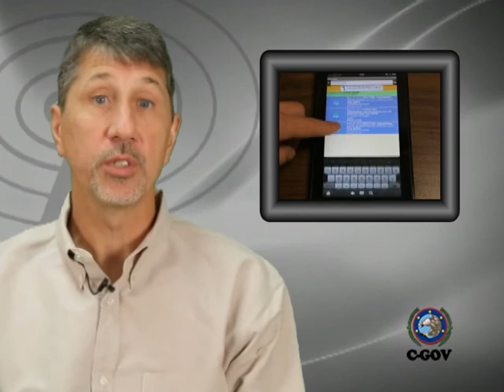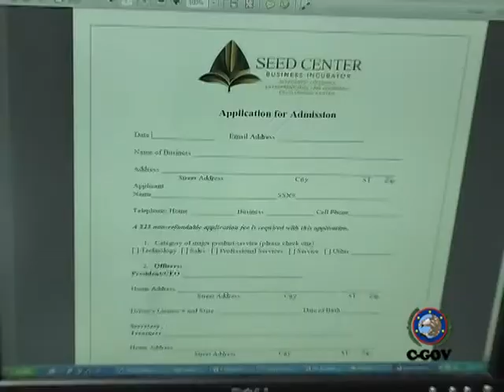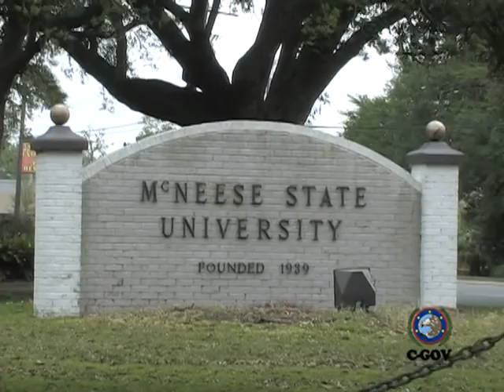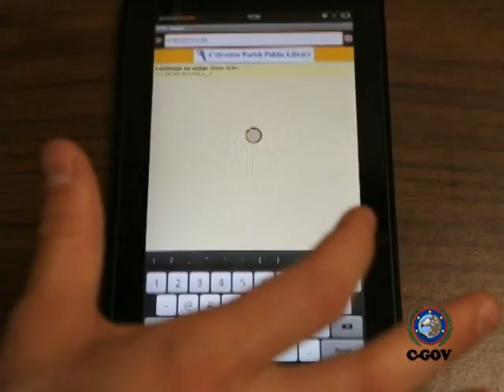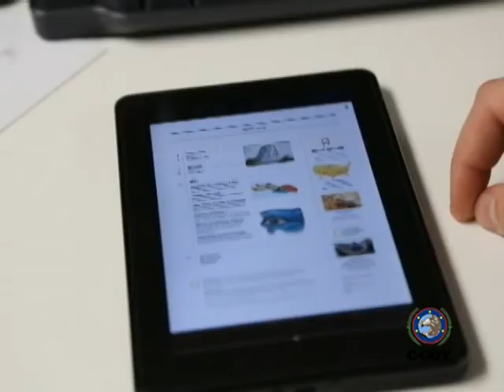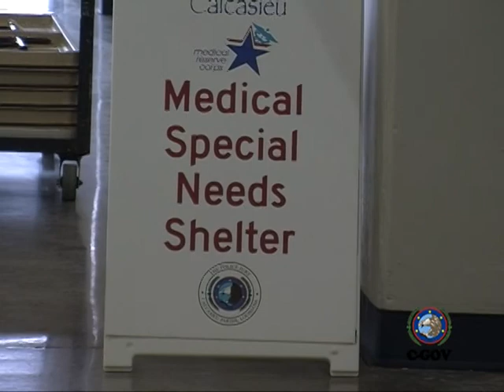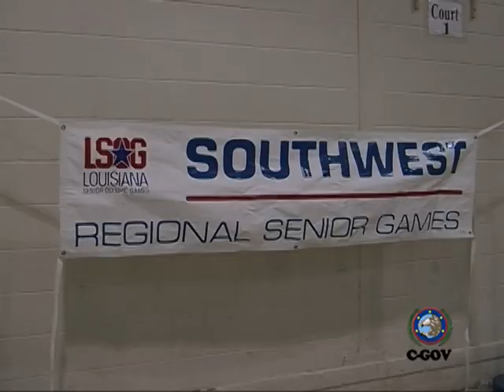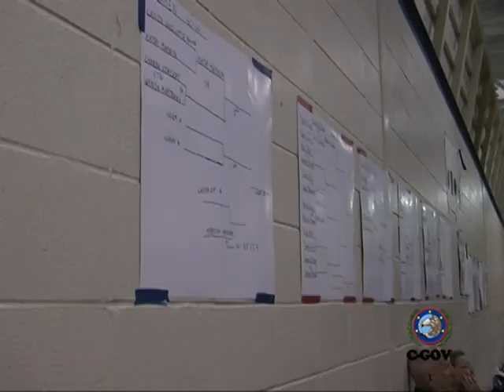The Parish Line - April 2013